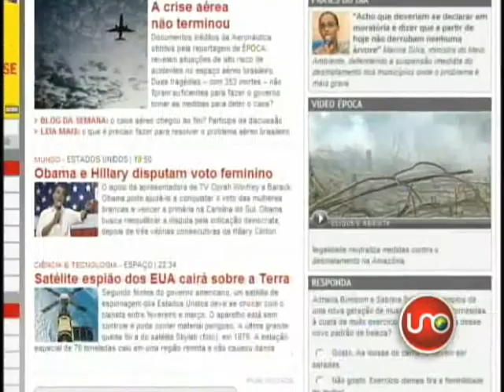FARC reconoce que canjeables están en malas condiciones.